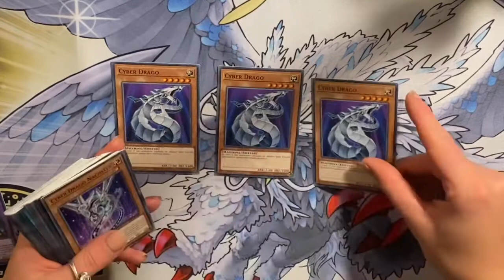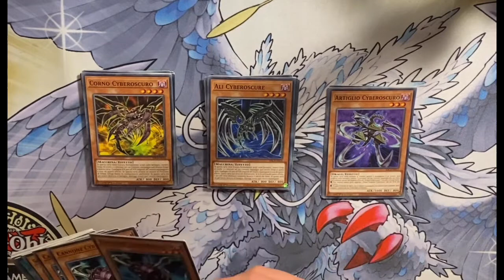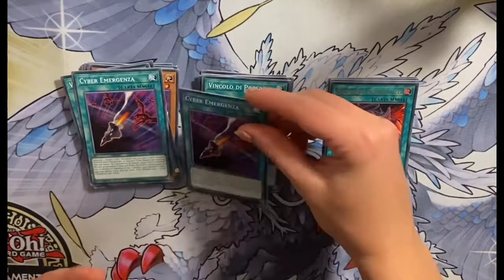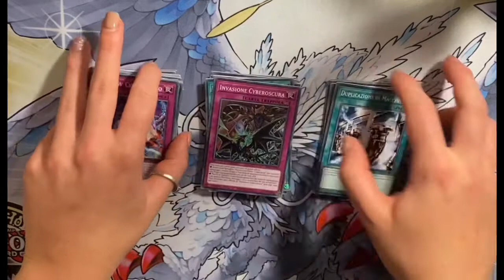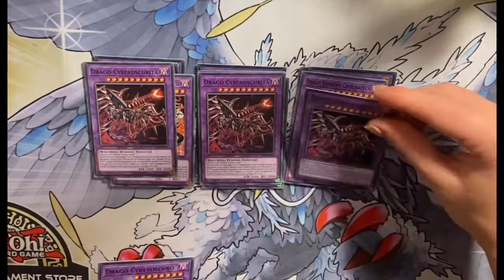Yugioh! Deck cyber drago 3x structure deck 😁 no impermanence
Nuovo deck cyber drago con i cyberoscuro fatto con 3 structure deck cyber drago.